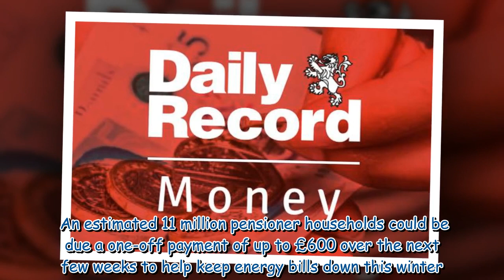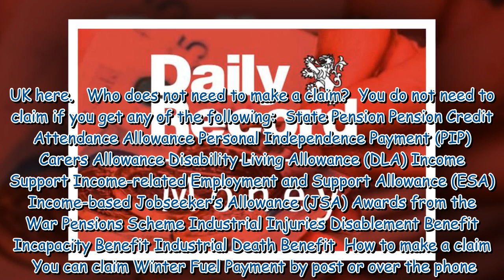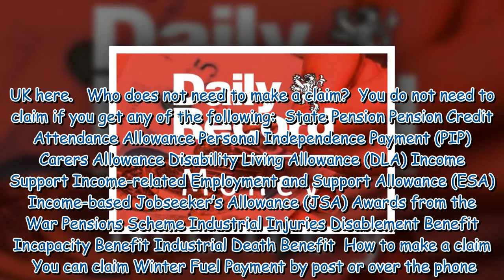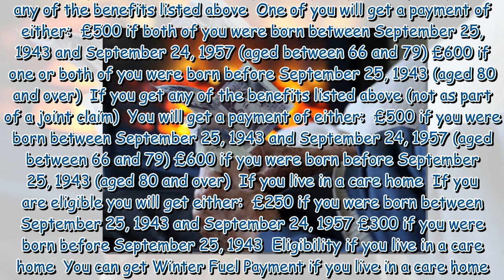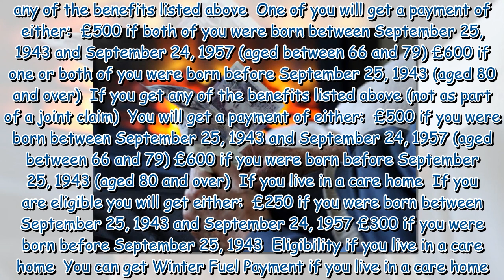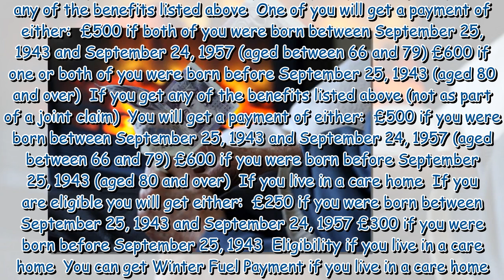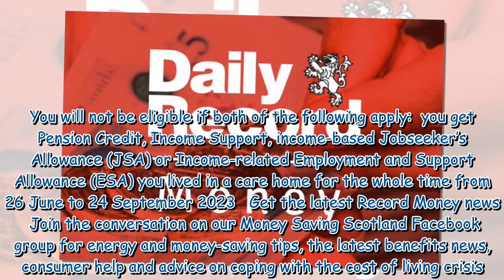£600 Winter Fuel Payment on the way this month for people in specific age group